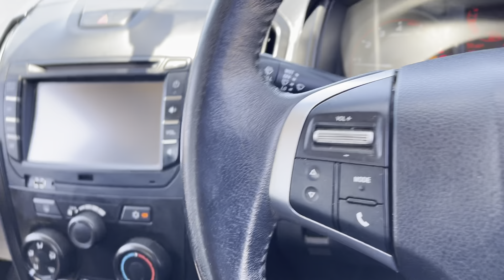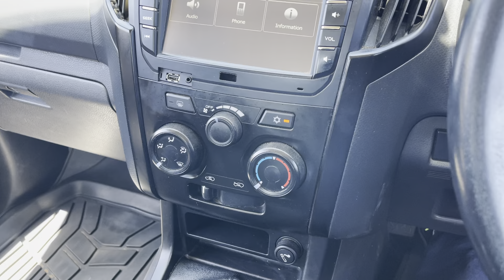Isuzu D-Max SX Xtra cab 4x4